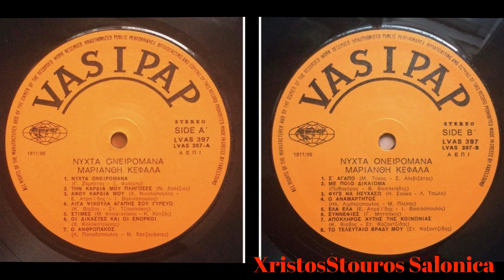Μαριανθη ΚΕΦΑΛΑ ΝΥΧΤΑ ΟΝΕΙΡΟΜΑΝΑ 1986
Μουσικη Στιχοι
Γιωργος Ζαμπετας Ξεν. Φιλερης
VASIPAP